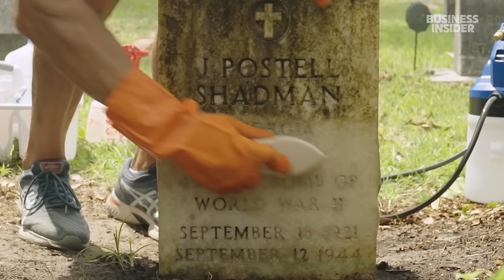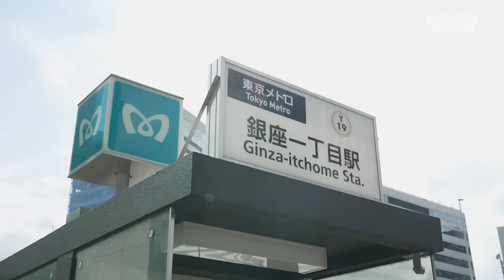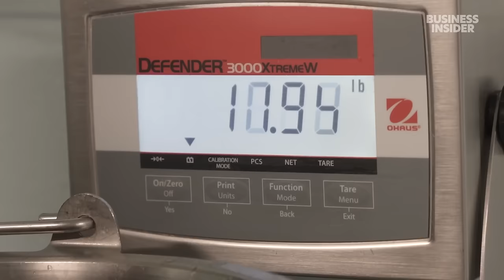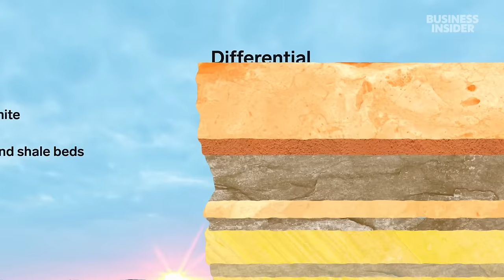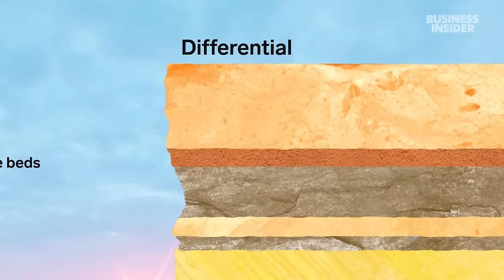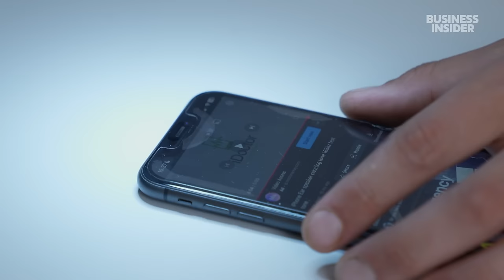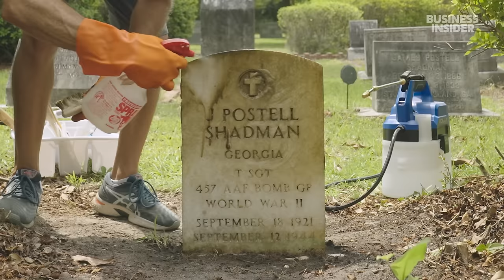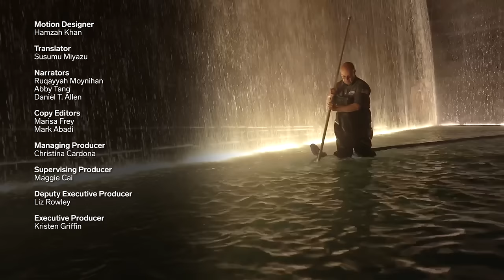Everything We Deep Cleaned In 2023 | Deep Cleaned Marathon | Insider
From wading in the 9/11 Memorial pools in New York City to sanitizing the train cars of Tokyo's famous metro system, we've traveled the world to take a look behind the scenes at experts who are responsible for some of the most intricate deep cleanings. Watch all the cleanings in this 2023 "Deep Cleaned" marathon.

00:00 Intro
00:18 - 9/11 Memorial
10:04 - Tokyo Metro
22:21 - Georgia Aquarium
35:12 - Niagara Falls Cliffs
44:51 - "Hoarder's House"
58:27 - Clogged iPhones
1:06:33 - Veteran Headstones
1:16:39 - Tabriz Persian Rug